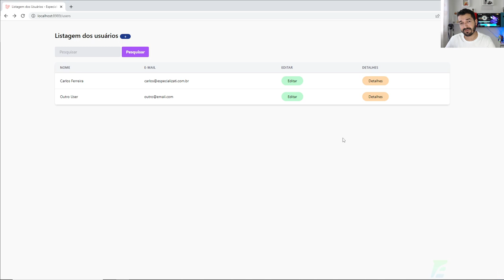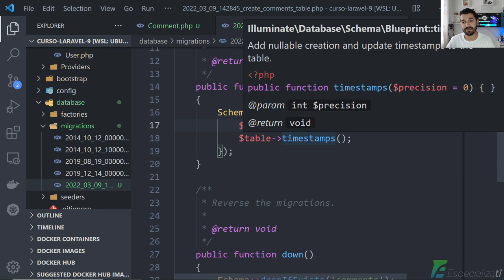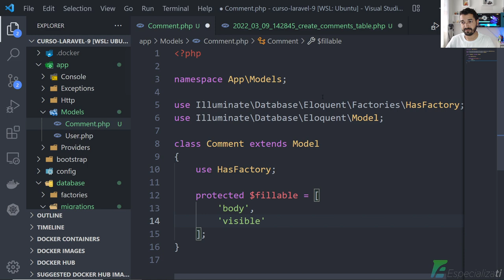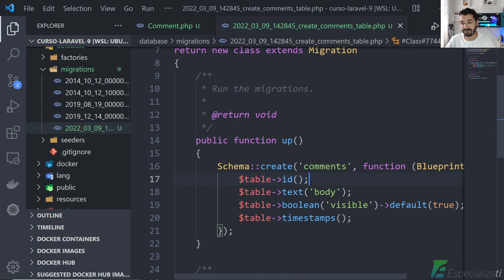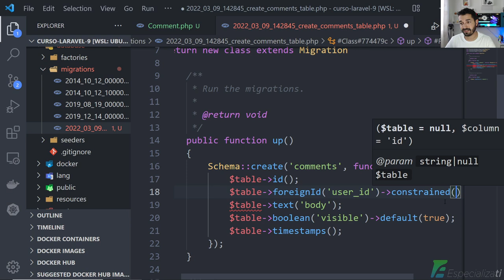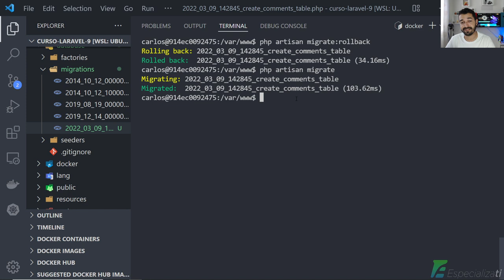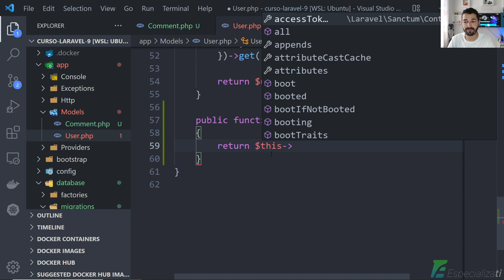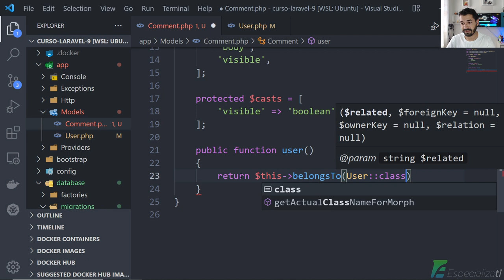22 - Criar Model, Migration e Relacionamentos de Comentários no Laravel